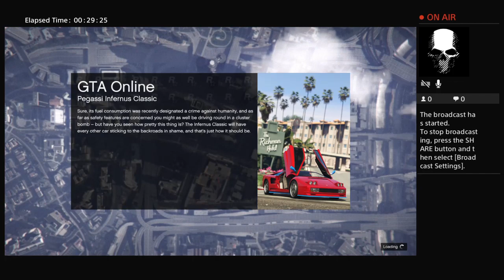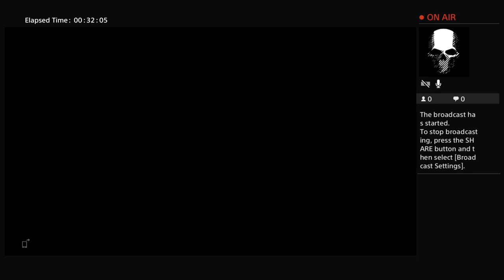Gta Races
Welcome to my latest racers and grand theft racing